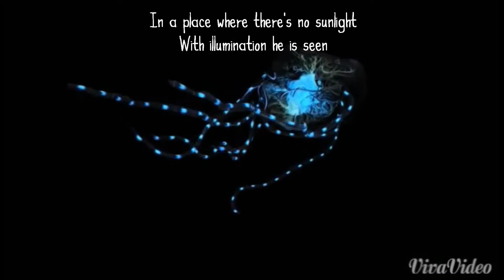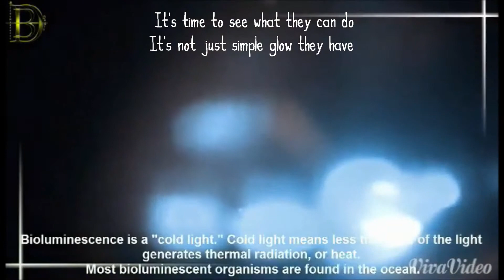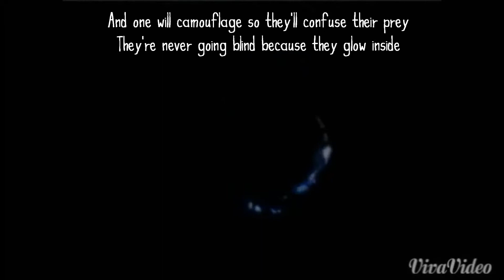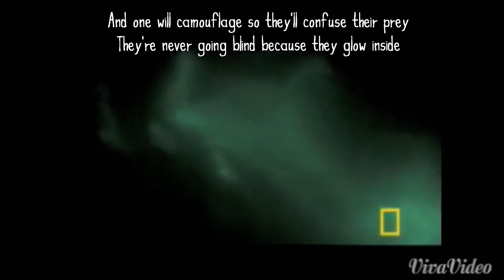LET IT GLOW "Bioluminescence Light" *Let It Go Parody* (Marine Biology Class)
Let It Glow "Biolumiunescence Light"
**Let It Go by Idina Menzel Parody**
Marine Biology Honors
Submitted By:
 - Arlene Pascual
 - Nicole Gegato
 - Donna Arbues

Lyrics:
The squid glows bright deep the ocean tonight
He is lighting the whole scene
In a place where there's no sunlight
With illumination he is seen
But why does this squid emitting some bright lights
Coz of bacteria he has deep inside

It's not just squids that can glow bright
There are also fishes that use light
Angler fishes, sea stars, jellies
They all can glow

Let it glow let it glow
Photophore cells emit the light
In darkness they'll be seen
Luciferase plus O2 make light
Now they can glow bright
It's called bioluminescence light

It's awesome how some creatures
Use light in many ways
For defense mechanism
Or use for feeding

It's time to see what they can do
It's not just simple glow they have
Escape or avoid the predation
They glow

Their lights will flurries through the air to lure their mates
Their lights are spiraling to communicate all around
**And one will camouflage so they'll confuse their prey
They're never going blind because they glow inside